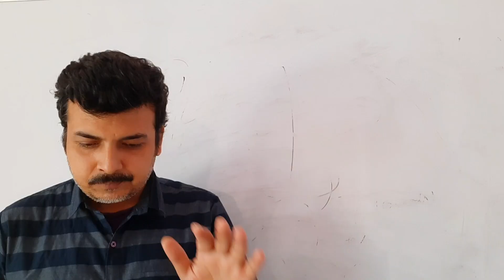Govind Jaiswal IAS बन गए लेकिन लाखो लोग रह गए. reels and real में फर्क़ होता है